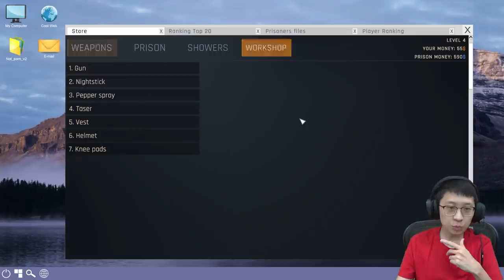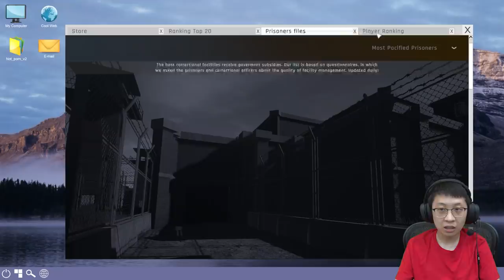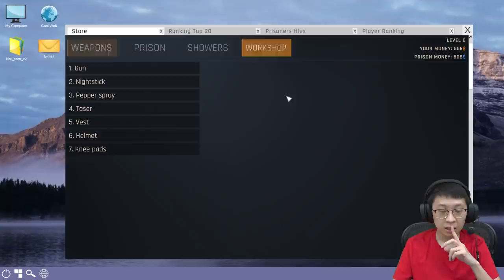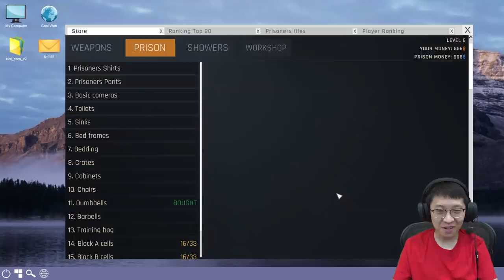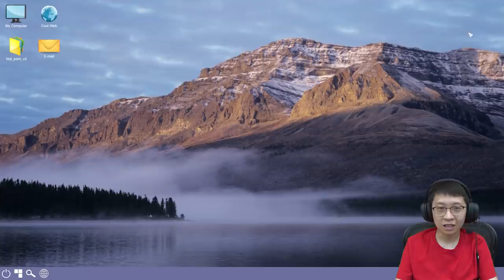Hukuman Mati di Lapas Suka Taubat - Prison Simulator Indonesia - Part 2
Waduh, sesama napi malah saling mencelakai. Akhirnya kita eksekusi dengan kursi listrik, waduhh!! mau gimana lagi ya teman2, atas keputusan hakim pada akhirnya kita harus kehilangan 1 napi penghuni lapas suka taubat.